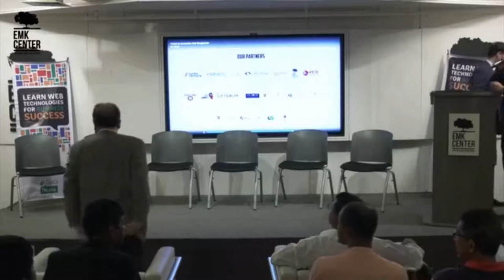Panel Discussions on Startup Funding & Sustainable Growth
Entrepreneurship development is the process of improving the skills and knowledge of entrepreneurs through various training and classroom programs. The whole point of entrepreneurship development is to increase the number of entrepreneurs.

By doing this, the pace at which new businesses or ventures are made gets better. On a wider level, this makes room for employment and improves the economy of a business or country. The steps below will explain how to create an effective entrepreneurship development program and how to go about enhancing it.

Panel Member

1.Ifty Islam
Group Chairman
Asian Tiger Capital Partners

2. Rabiul Karim
Executuve Vice President
Famacash Inc.

3. Ateak Ullah Masud
Founder & CEO
eSchool of Life

Moderator
Imran Fahad
Regional Partner, FasterCapital
Founder & Chairman, Innovation Hub Bangladesh